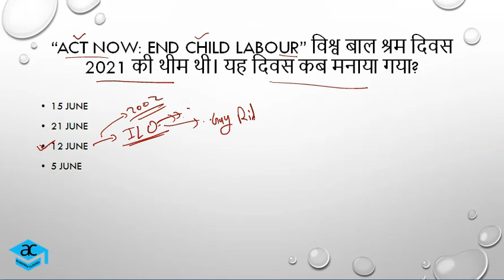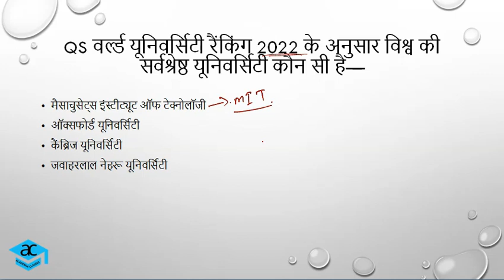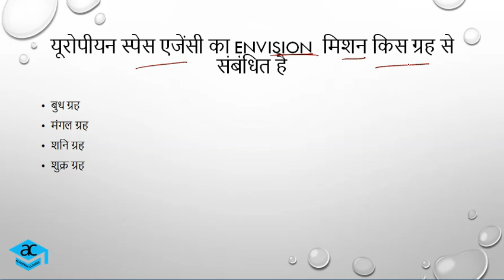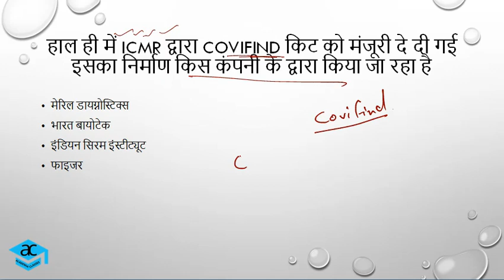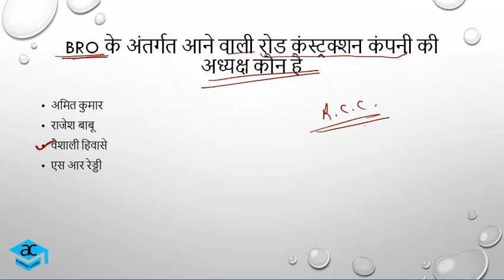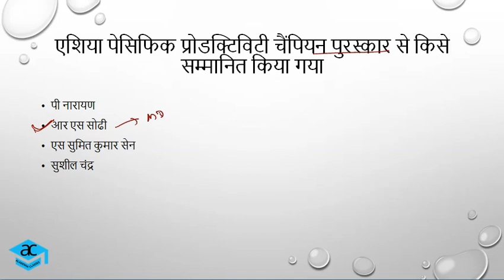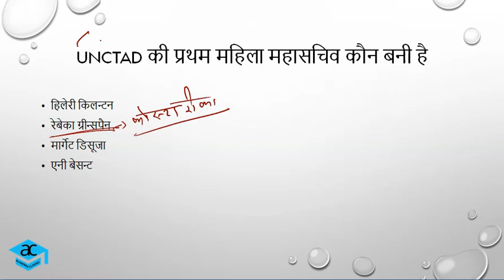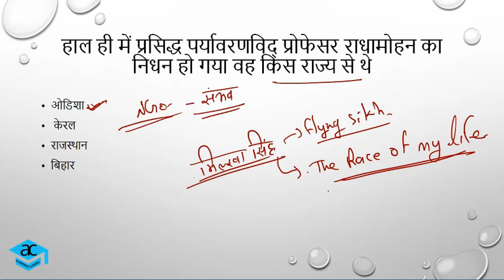Best 50 Current Affairs MCQs of June Part-3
Best 50 Current Affairs MCQs of June Part-2